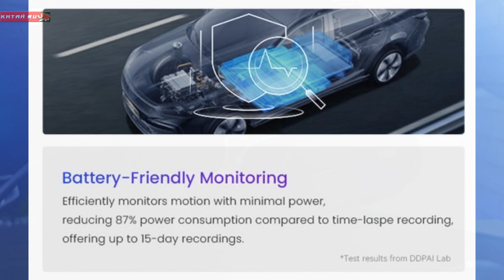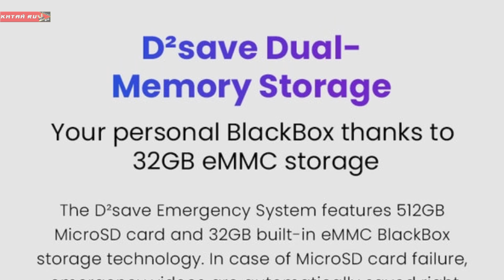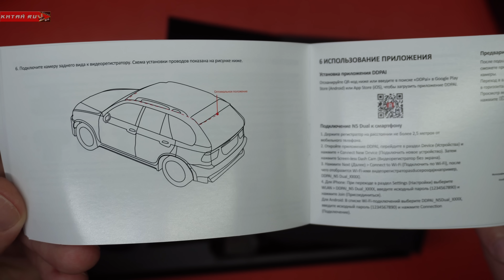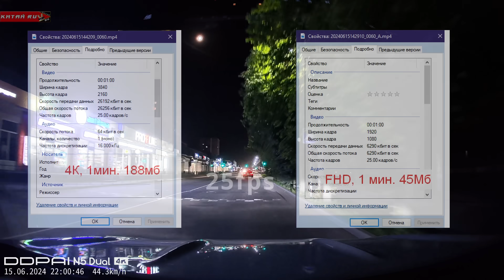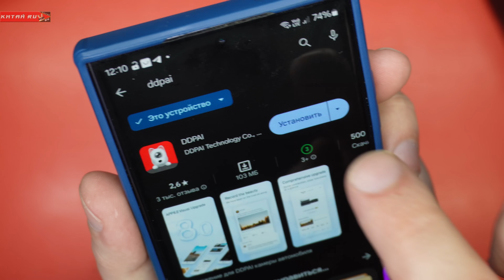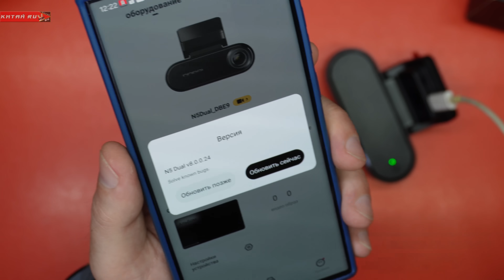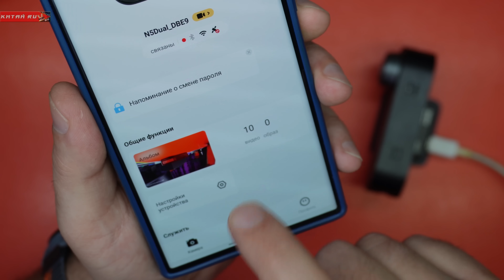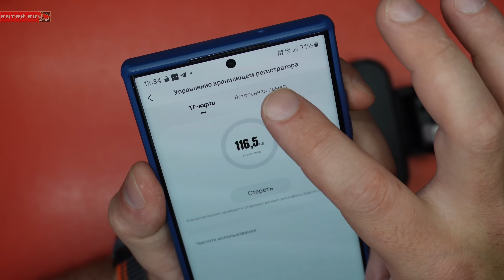ЭТО ЗАКОННО! НОВЫЕ ТЕХНОЛОГИИ В РЕГИСТРАТОРЕ DDPAI N5 Dual 2024. 4K GPS Wi-Fi.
✅ Обзор нового видеорегистратора с миллиметровым радаром DDPAI N5 Dual.
Используйте купон продавца!
Купон действителен с настоящего момента до 12 июля. (Код скидки необходимо отправить продавцу по SMS).